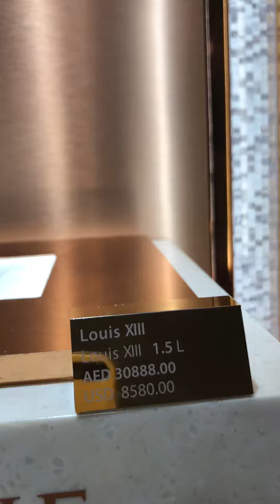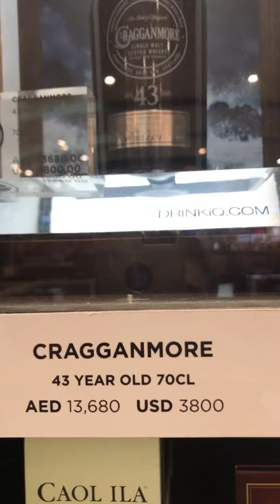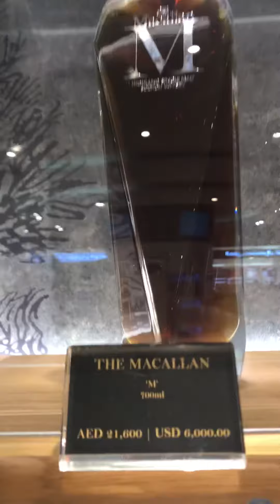Most expensive liquor at Dubai Duty free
Dubai Duty Free Expensive Liquors